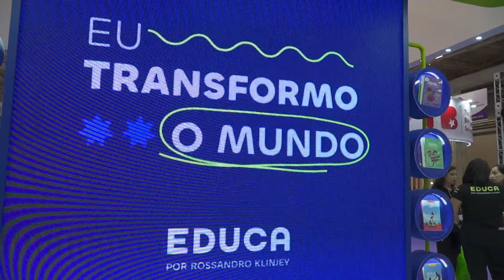Bett Brasil 2024 | 23 a 26 de Abril 2024 | Maior evento de Educação na América Latina.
A empolgação contagia todos nós, apaixonados pela educação. Junte-se a nós nessa experiência inesquecível: descubra as últimas novidades em soluções e práticas educacionais e participe da da maior rede de conexão com educadores e especialistas da educação de toda a América Latina.

Data: 23 a 26 de Abril 2024
Local: Expo Center Norte | SP